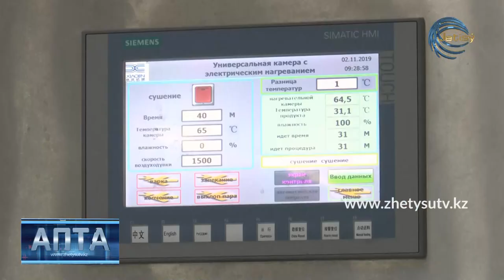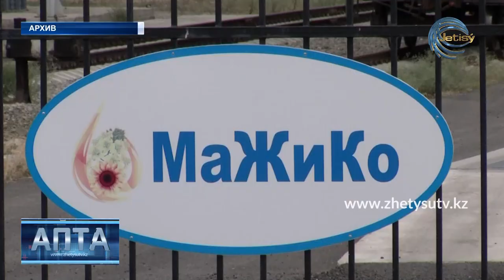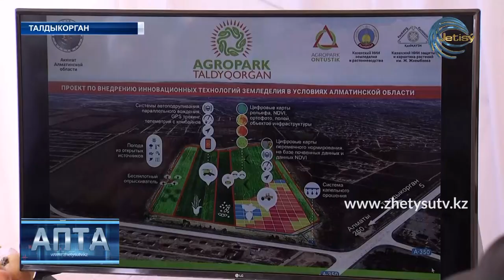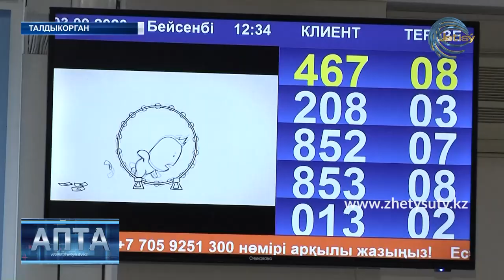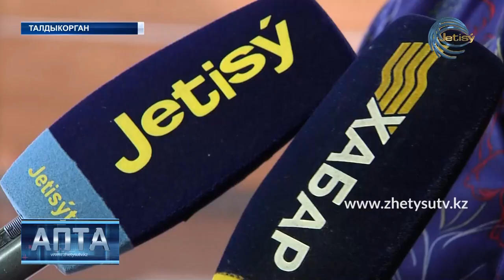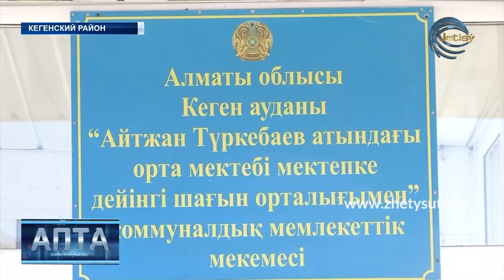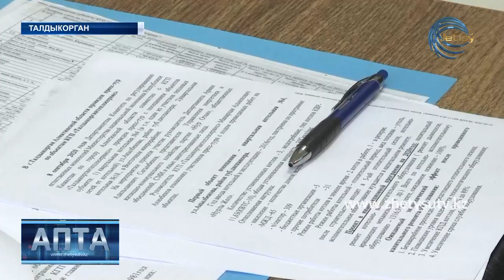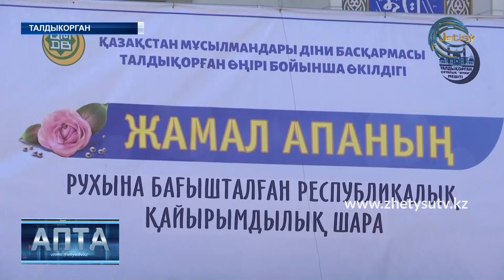АПТА \ РУС (13.09.20)